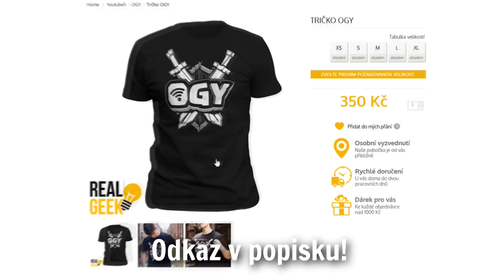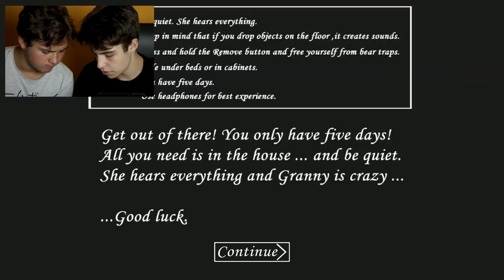Hrajeme GRANNY v půl 5 ráno! 💀 | OGY & PETKOL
☞ Mikrofon?
    ➥ Rode NT-USB
    ☞ Postprodukce?
    ➥ Sony Vegas 14
    ☞ Kamera?
    ➥ Panasonic G7, 12-60mm
    ☞ Vypadáš tak na 17, kolik ti je?
    ➥ 15, heh.